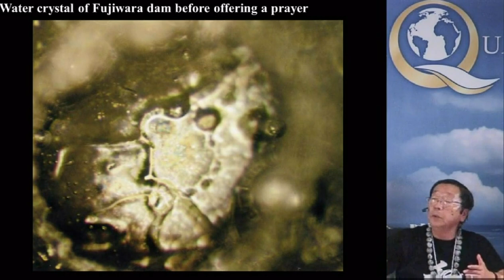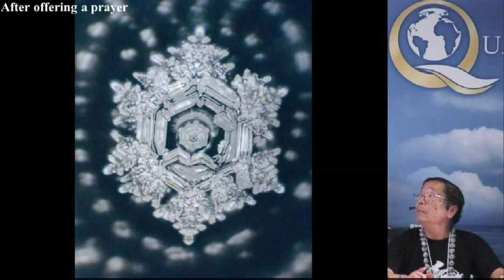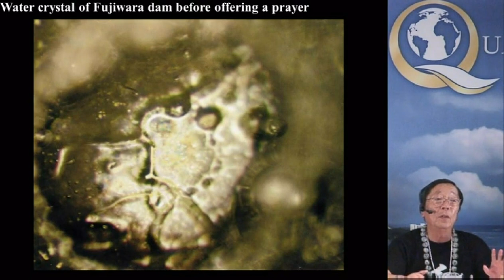Dr. Masaru Emoto talking about his Famous Fujiwara Dam Water Experiment and Pictures at WCQM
To attend the World Congress of Quantum Medicine, please go

Dr. Masaru Emoto talking about his Famous Fujiwara Dam Water Experiment and Pictures at the World Congress 2012